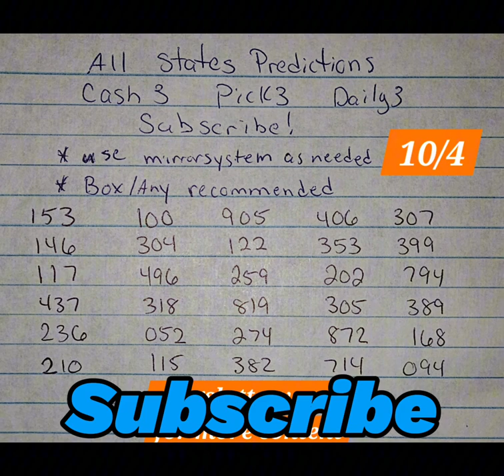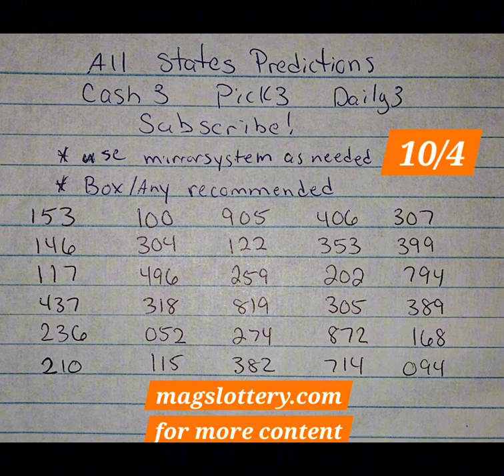Cash 3 Pick 3 Predictions 10/4/24 Lottery Numbers Any State or Country - Winning Strategy